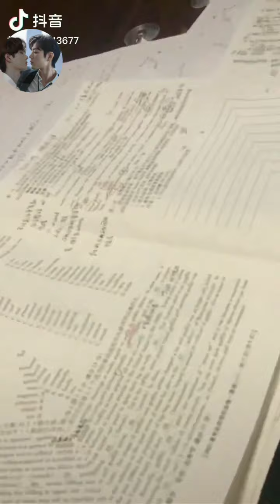[Tik tok đam mỹ- BL] #81 Vietsub Nhờ em trai đi coi giúp mặt trai đẹp và cái kết ~|| Couple Boylove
🍀Nguồn : Douyin 抖音, Tik Tok。

 👉Yêu thích kênh nhấn "Đăng ký" và quả chuông bên cạnh để xem những video mới nhất từ kênh. Sự ủng hộ của các bạn là động lực giúp Ad làm thêm nhiều video hấp dẫn về Đam Mỹ. Cảm ơn ❤

👉***If you love the contents which I did post on my channel, please like, share, comment on those videos, and do not forget to subscribe to my channel to get the latest boylove video from China, Vietnam, USA,. and another place in the world. Your support is my motivation which helps me to make more than boylove videos. Thank you so much!